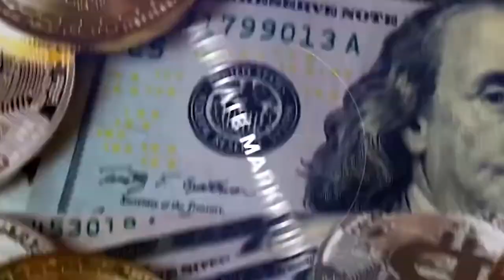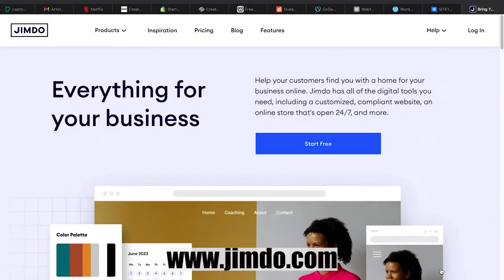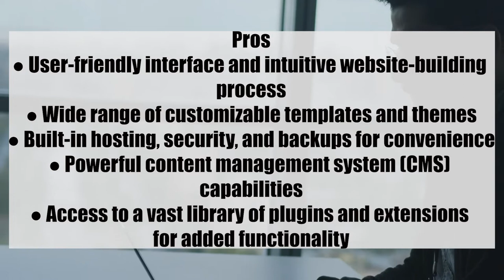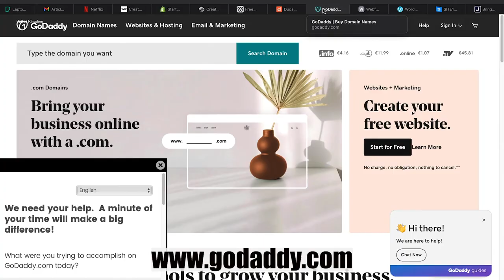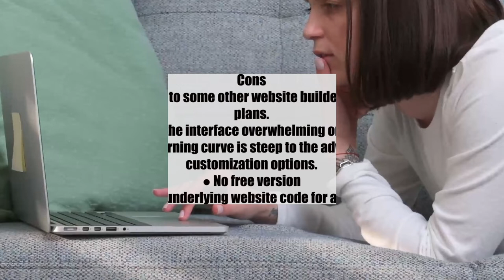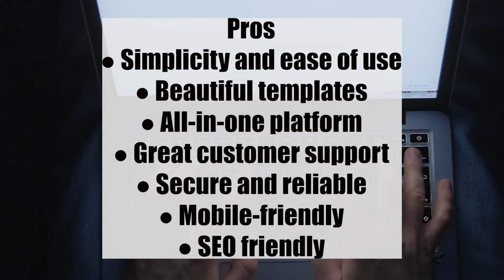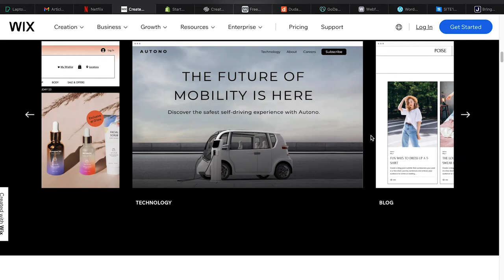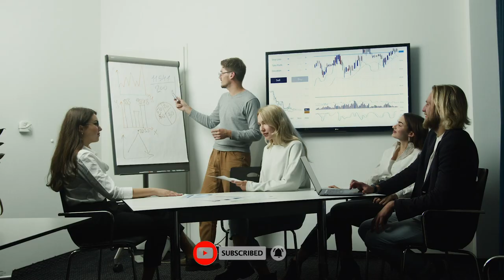Top 10 Website Builders for 2023 | Create Stunning Sites with Ease!👌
00:00-INTRO
2:08-JIMDO
2:33-PROS AND CONS
3:08-PRICING
3:20-SITE123
3:49-PROS AND CONS
4:27-PRICING
4:35-WORDPRESS
5:03-PROS AND CONS
5:53-PRICING
6:02-WEBFLOW
6:39-PROS AND CONS
7:34-PRICING
7:45-GODADDY
8:51-PROS AND CONS
9:19-PRICING
9:26-DODA
10:07-PROS AND CONS
11:06-PRICING
11:12-WEEBLY
11:35-PROS AND CONS
12:23-PRICING
12:30-SQUARESPACE
13:17-PROS AND CONS
13:48-PRICING
13:59-SHOPIFY
14:50-PROS AND CONS
15:26-PRICING
15:37-WIX
16:14-PROS AND CONS
16:49-PRICING
16:57-FACTORS TO CONSIDER WHEN CHOOSING A WEBSITE PLAN
18:11-OUTRO

In this video, we dive into the world of website builders and bring you the ultimate list of the top 10 platforms for crafting impressive websites in 2023. Whether you're a business owner, blogger, or creative individual, finding the perfect website builder is crucial. Join us as we explore the features, customization options, and user-friendliness of each platform, helping you make an informed choice for your online presence. From drag-and-drop simplicity to advanced customization, we've got you covered. Don't miss out on this comprehensive guide to building your dream website!